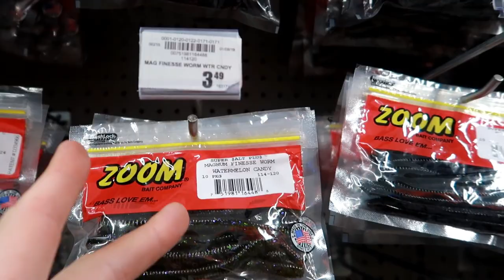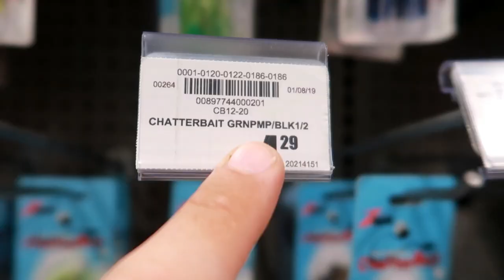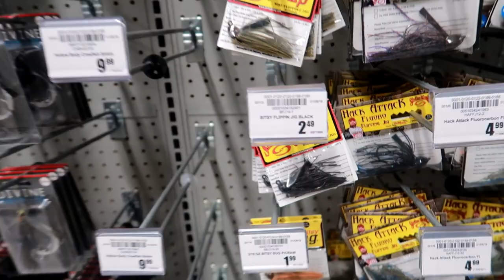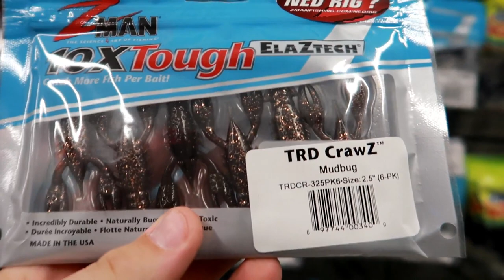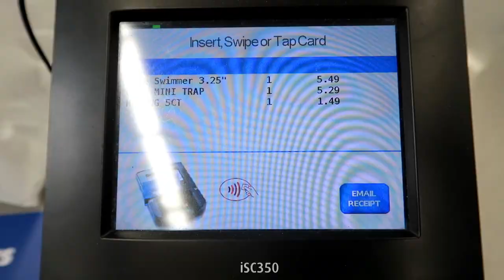$50 Academy Fishing Challenge (1v1 Tournament)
We decided to do a little 1v1 tournament/bass fishing challenge at academy!!!

Lew's LFS Speed Spool
Lew's Custom LITE Rod
Lew's Pro TI
Lew’s Hypermag